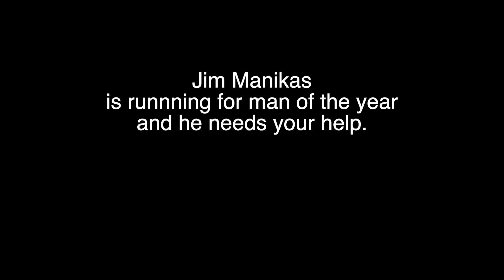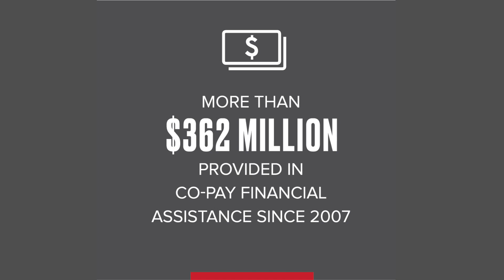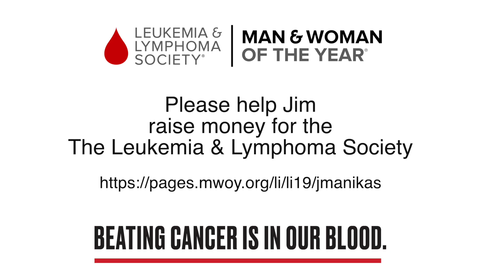Jim Manikas for The Leukemia & Lymphoma Society’s Man of the Year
Jim Manikas is running for The Leukemia & Lymphoma Society’s Man of the Year, and he needs your help.

“How can we help?” That’s what Jim Manikas asks concerning children stricken with illness. After researching organizations, Jim learned that The Leukemia & Lymphoma Society doesn’t only strive to cure blood cancer but other forms of cancer as well.

Join Team Manikas and the effort to raise funds, and donate today